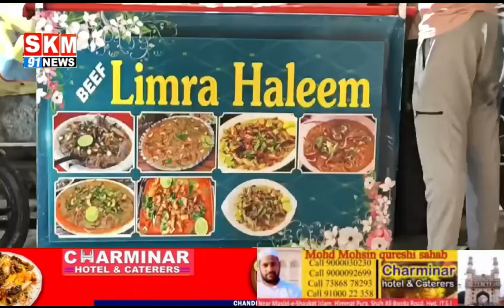Ramzan K Mauqe Pr 119 Me Unlimited Rice,Tala Hua Gosht,Roti,Dal,Khana, Papad#Limra Food Court